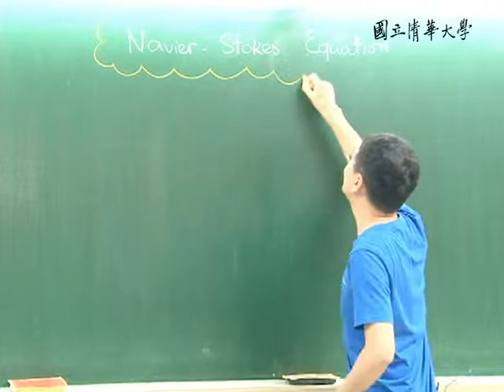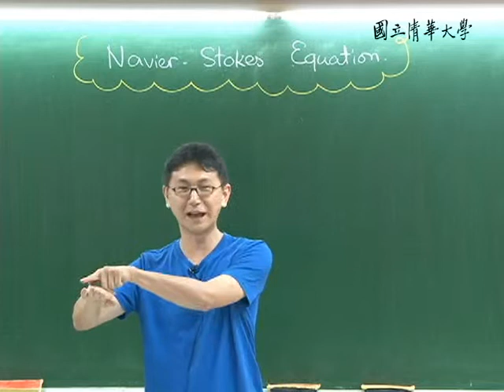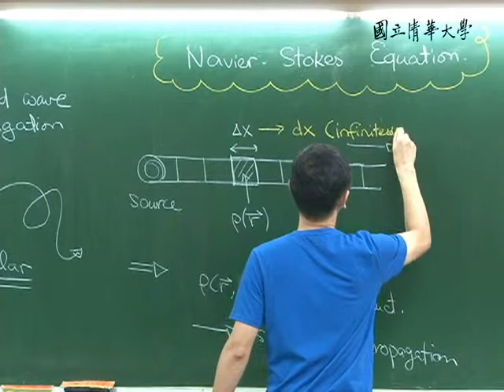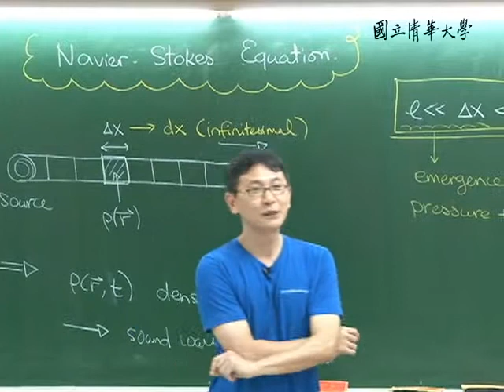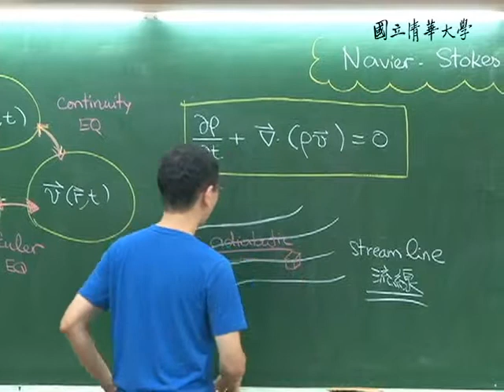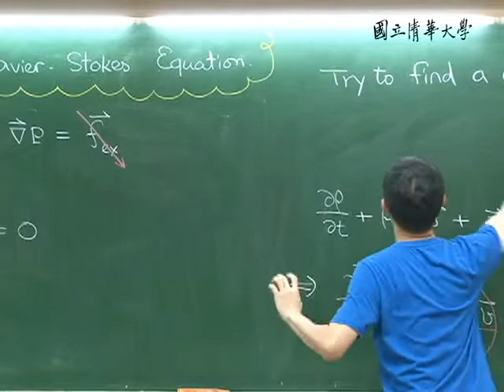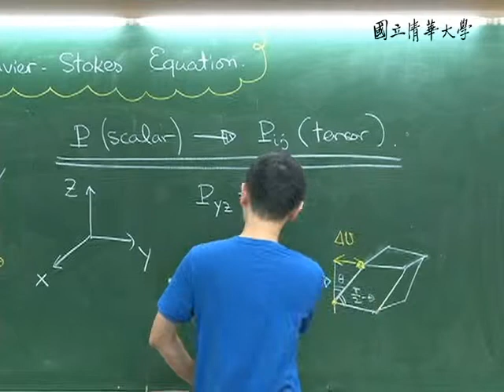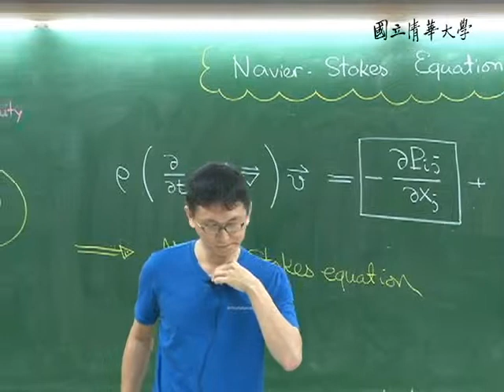10020林秀豪教授熱統計物理二_第27講 Navier-Stokes equation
【林秀豪老師：熱統計物理二Thermal and Statistical Physics II】
【課程大綱】
L27
Navier-Stokes equation